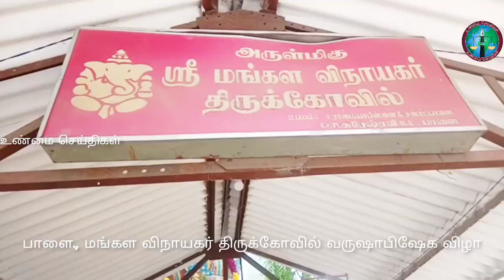பாளை., மங்கள விநாயகர் கோயில் வருஷாபிஷேக விழா